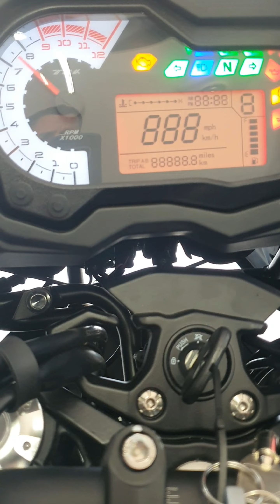Benelli TRK 502X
Está diseñada para satisfacer las necesidades de los pilotos más exigentes, para los que desean viajar sin límites y para quienes quieran conquistar todo tipo de terrenos. La TRK 502 X se atreve a cruzar la línea del miedo para viajar a partes desconocidas.

La nueva TRK 502 X tiene una apariencia atractiva que ha cambiado en esta versión trail para crear una versión más desafiante, con mayor estilo OFF ROAD.

POTENCIA MÁXIMA 47,6 HP @ 8500 RPM
TORQUE MÁXIMO 46 NM @ 6000 RPM
SISTEMA DE ALIMENTACIÓN INYECCIÓN ELECTRÓNICA
SUSPENSIÓN DELANTERA BARRAS INVERTIDAS DE 50 MM Y 140 MM DE RECORRIDO
DIÁMETRO POR CARRERA 69 X 66.8 MM
REFRIGERACIÓN LÍQUIDO